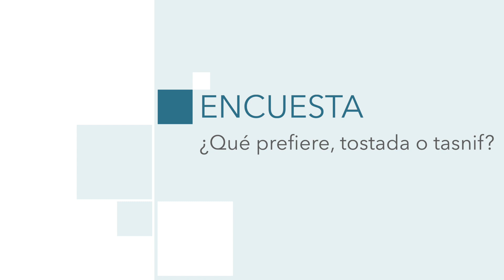La Encuesta | ¿Qué prefiere, tostada o tasnif?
Los desayunos y meriendas en Melilla son de lo más ricas y variadas. Zumos de todas las frutas, café, té y también podemos elegir entre una tostada o tasnif ¿Qué prefiere usted?

Locución  y redacción: Alicia Martínez
Imagen y edición: Elena Campoy